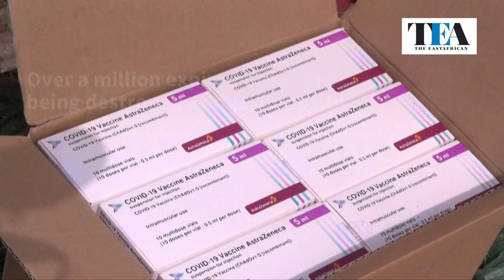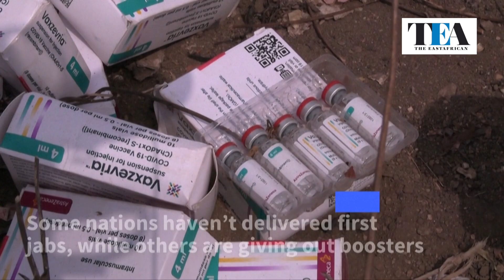Nigeria destroys one million expired Covid jabs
Nigeria flattens more than a million doses of the AstraZeneca Covid vaccine that had been donated by developed countries several months ago and had since passed their expiry dates.Africa's most populous country has so far fully vaccinated four million people -- less than three percent of the adult population and well short of the government's target of 112 million people by the end of next year.